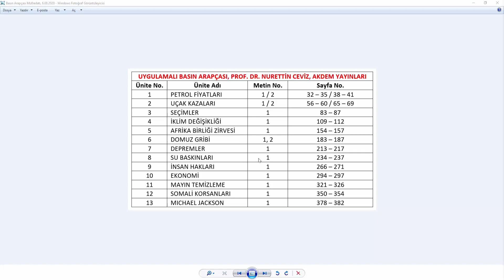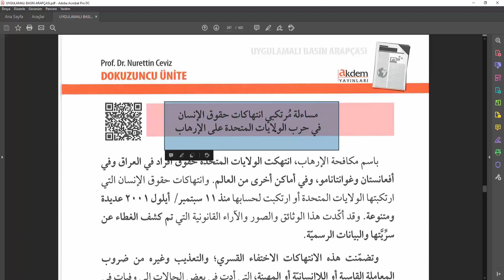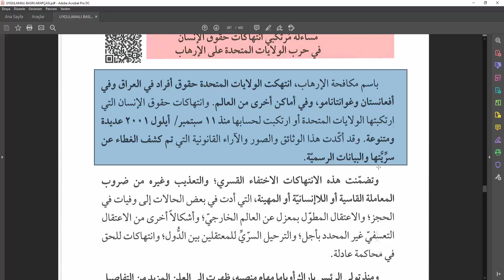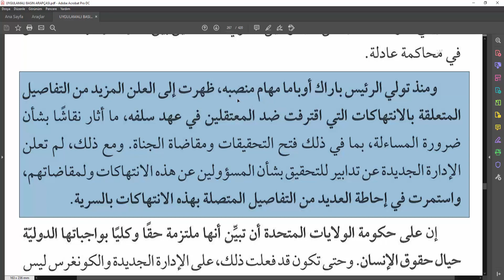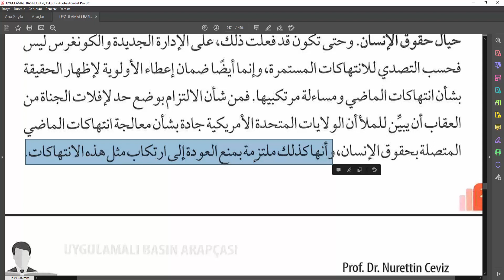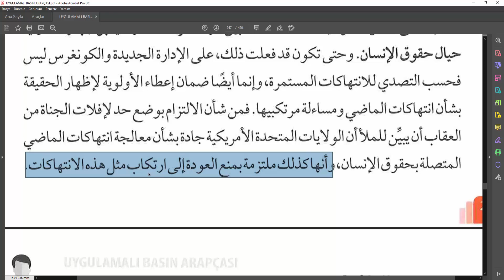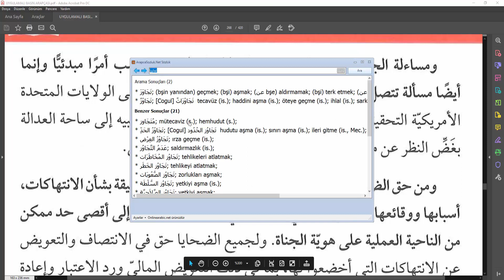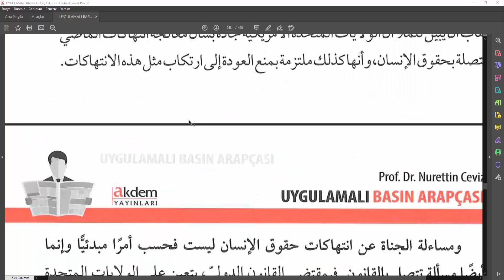Basın Arapçası Dersleri, Bölüm 49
* İleri Düzey Metin Okumaları / Basın Arapçası Dersleri, Arapça YDS - YÖKDİL - YDT gibi sınavlara hazırlananlar için geniş bir kelime hazinesi ve bu sınavlardaki özellikle paragraf sorularını okuma-anlama becerisi kazandıracaktır.

* Dersler izlenirken bir defter, ajanda kullanılarak notlar alınması şiddetle tavsiye edilir.

* Derslerin sunumu esnasında farklı kaynaklar kullanılmakla beraber ağırlıklı olarak AKDEM YAYINLARI tarafından yayınlanan ve Prof. Dr. Nurettin CEVİZ'in yazdığı "Uygulamalı Basın Arapçası" adlı kaynak esas alınmıştır.

Başarı dualarımızla,